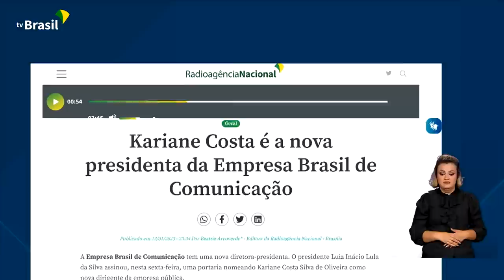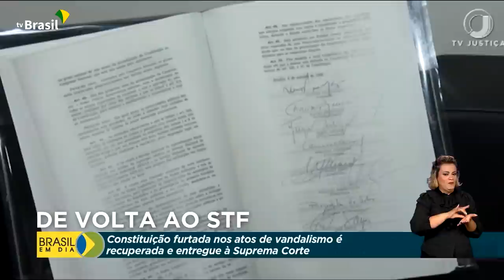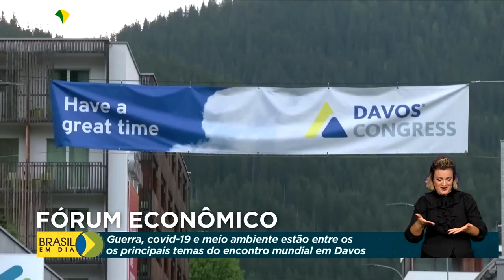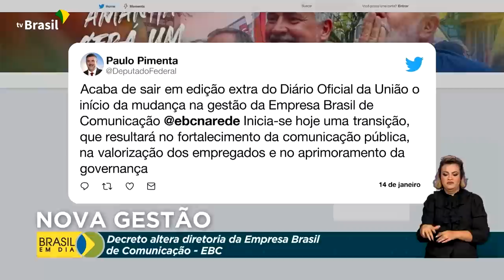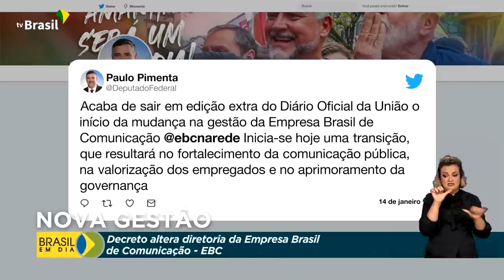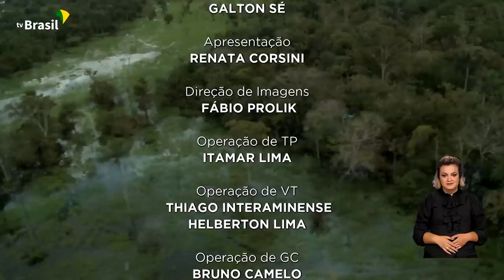Brasil em Dia - 16 janeiro de 2023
16/01/2023 - 🎥 Acompanhe principais notícias do governo federal e da presidência da República. É o jornal Brasil em Dia que já está no ar: